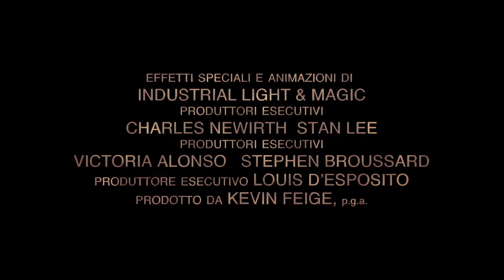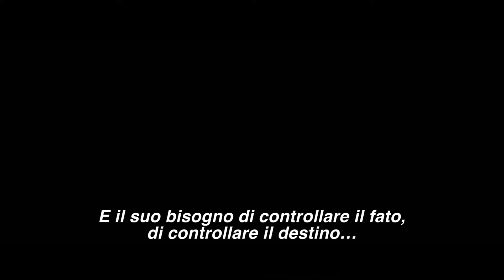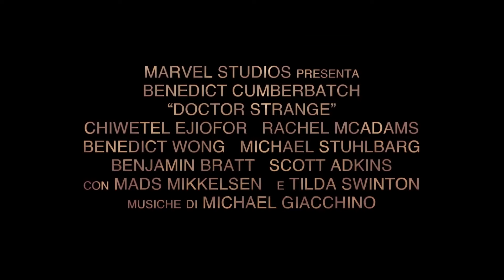DOCTOR STRANGE (2016) Dal Fumetto al Cinema: come è stato realizzato il film della Marvel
Marvel's Doctor Strange - Tutti i POD dal film Marvel
Diretto da Scott Derrickson con Benedict Cumberbatch, Chiwetel Ejiofor, Mads Mikkelsen, Rachel McAdams, Tilda Swinton...

Un medico resta vittima di un tragico incidente, ma viene aiutato da uno stregone che lo inizia alle arti magiche, grazie alle quali egli riesce a redimersi e a combattere le forze oscure che minacciano l'umanità.

CineMagicFilmIsNow è il punto di riferimento per gli appassionati di cinema, serie TV, Netflix 😍